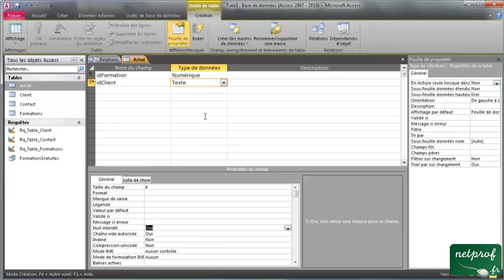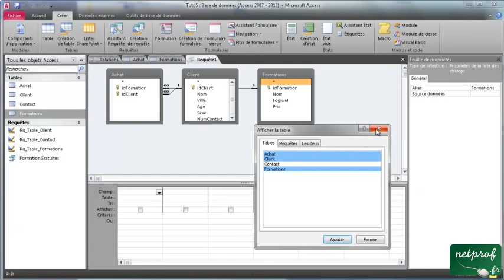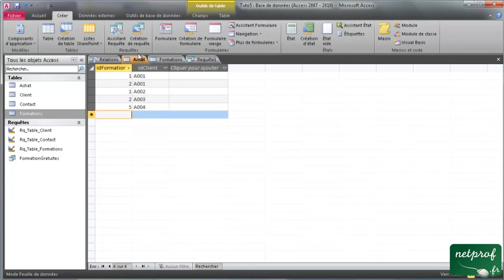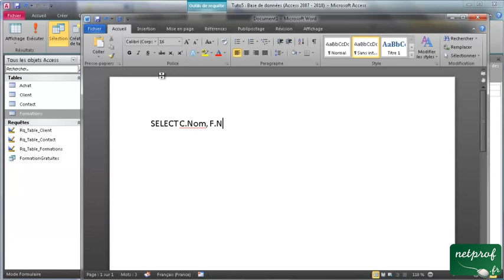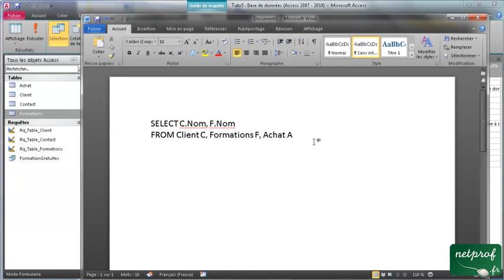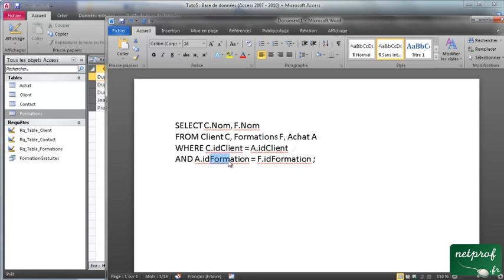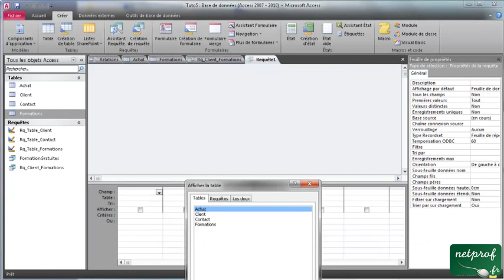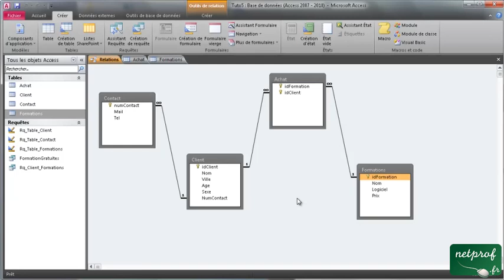7 - Requêtes SQL imbriqués